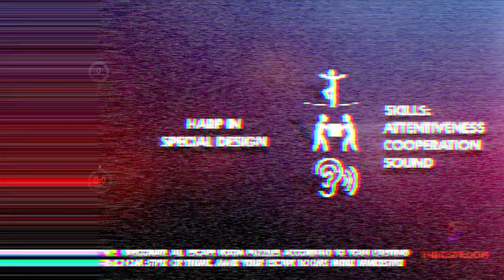harp music gadget special design.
Remember our harp music gadgets? What do you think of this game design?